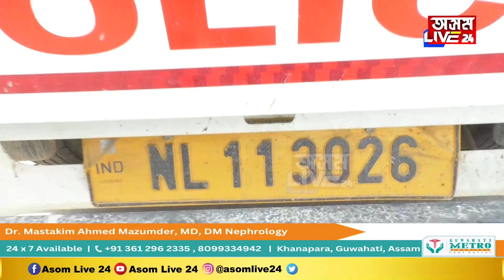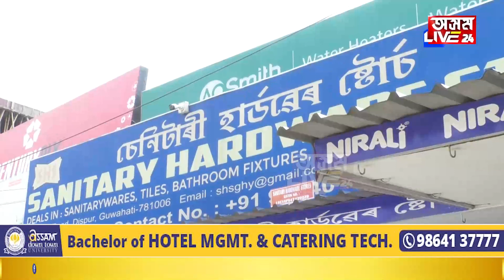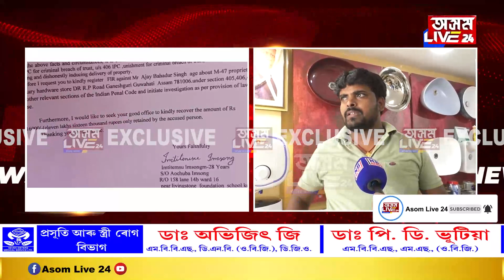হাইপ্ৰফাইল ব্যৱসায়ীৰ হাইপ্ৰফাইল প্ৰৱঞ্চনাৰ কাহিনী।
হাইপ্ৰফাইল ব্যৱসায়ীৰ হাইপ্ৰফাইল প্ৰৱঞ্চনাৰ কাহিনী। ডিমাপুৰৰ ব্যৱসায়ীক লক্ষাধিক টকাৰ প্ৰৱঞ্চনা কৰি পলায়ন। পলাতক আচামীক বিচাৰি ২ দিনত ২ ৰাজ্যৰ আৰক্ষীৰ অভিযান গুৱাহাটী মহানগৰীত।